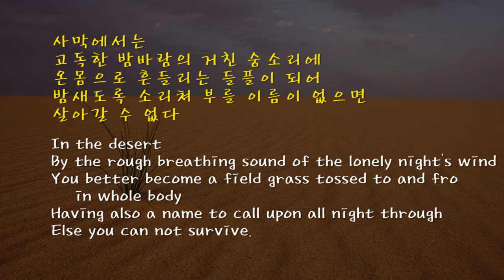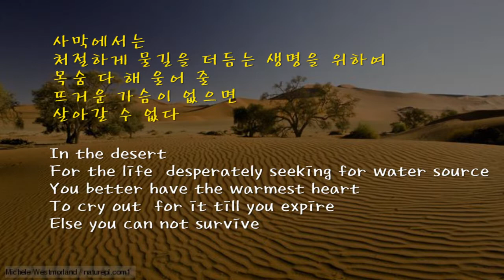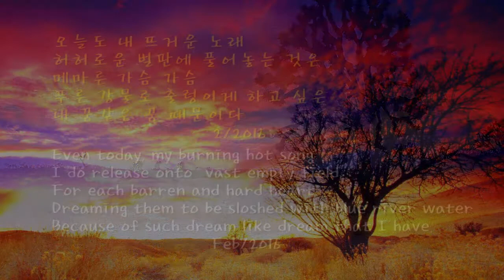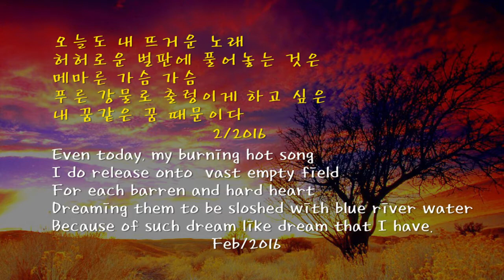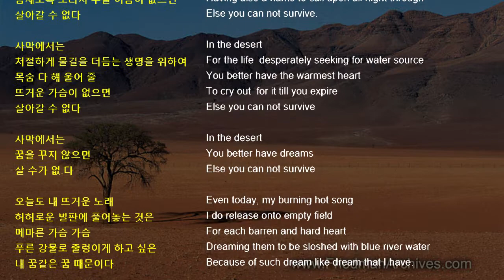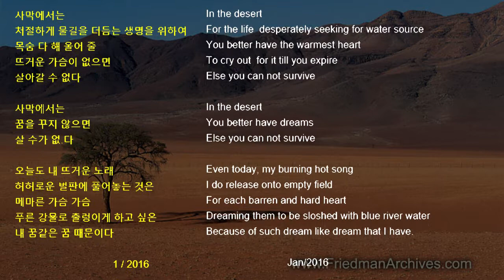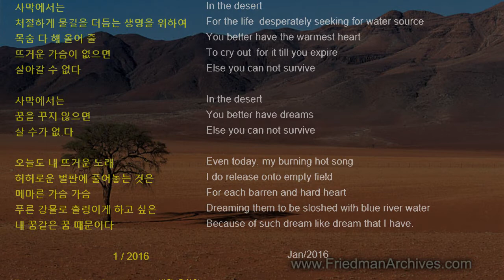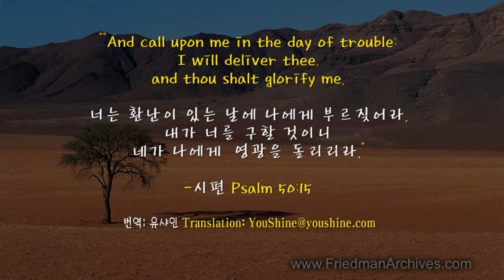사막에서 사는 길 - 시/낭송: 차신재 A Way To Survive In The Desert (영어와 한글자막 English & Korean subtitles)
The Good Book tells us that this earth was cursed by God and the mortal have to go through sorrows and pains in this life.  Yea, our walks on this earth are some times like walks on desert.  The following poem well described such situation we are in.  In his desire to introduce this Korean poem to English speaking people, translated it into English and created the following video borrowing images and audio from Internet and here at YouTube.com. Poet offered her recitation of the poem so that it could be inserted on to the video.
If any one is interested in viewing the original Korean poem side by side with English translation, please click the linke